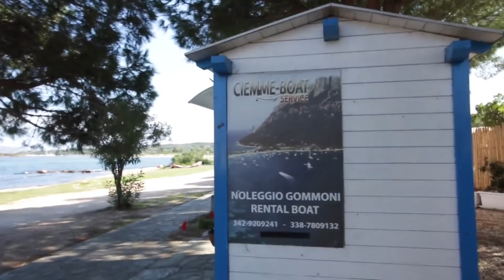Giro giro tondo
I ❤ la vita in  🚎
12  Ottobre 2018

Sogno 0454 (3)

Bicicletta pieghevole